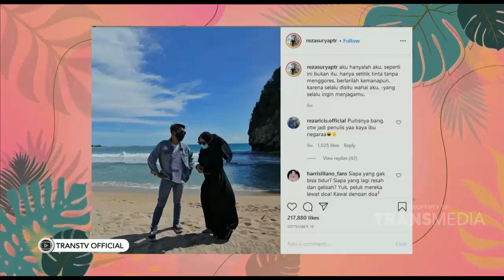Adegan Kangen-kangenan Reza Surya! | Best Moment Pagi Pagi Ambyar (3/11/20)